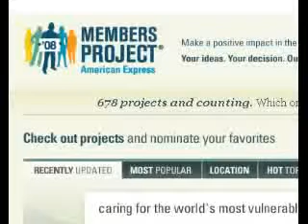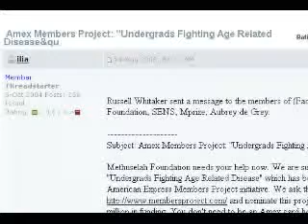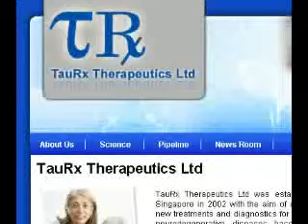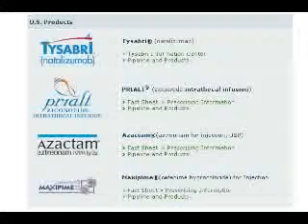August 17th Sunday Evening Update Show part 2-4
Regular News and features, guest cancelled, but good information anyway :-)